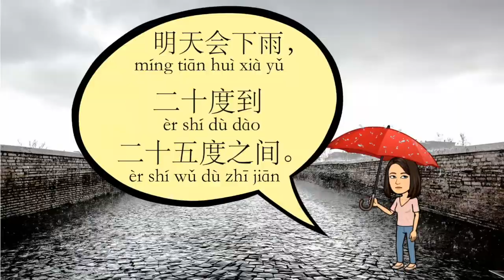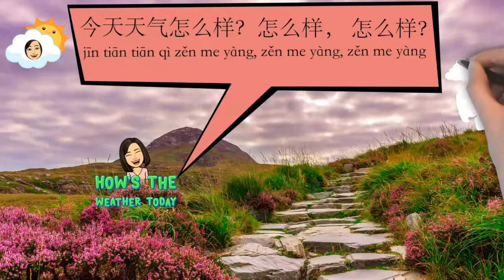How's The Weather Today? 今天天气怎么样？| Textbook Series - Chinese Made Easy #2 Lesson 4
It's time to practice the weather conditions! You can also use this simple song to practice the context in Chinese Made Easy Textbook 2 Lesson 4 我秋天去北京!

Lyrics in traditional Chinese and English translation:
                A: 今天天氣怎麼樣？氣溫多少度？
                    How's the weather today? What's the temperature?

                B: 今天是晴天，三十度左右。
                     Today is a sunny day. It is about 20 degrees (centigrade).

               A: 明天天氣怎麼樣？氣溫多少度？

               B: 明天會下雨，二十度到二十五度之間。
                   It'll rain tomorrow, the temperature will be around 20-25 degrees (centigrade).

                ♪♫♬ 今天～天氣～ 怎麼樣～ 今天，天氣怎麼樣？氣溫～多少度

             A: 後天天氣怎麼樣？氣溫多少度？
                 How's the weather the day after tomorrow? What's the temperature?

             B: 後天是陰天，二十五度左右，不冷也不熱。
             The day after tomorrow will be a cloudy day, around 25 degrees. Neither cold nor hot.

             A: 週末天氣怎麼樣？氣溫多少度？
How's the weather in the weekend? What's the temperature?

             B: 週末會下雪，在零度以下，非常冷!!
 It'll snow this weekend, below zero (temperature), very cold!!

               ♪♫♬ 晴天，陰天，下雨，下雪，很熱，很冷，不冷也不熱～ 今天天氣怎麼樣？怎麼樣？怎麼樣？

Lyrics in simplified Chinese and pinyin:

jīntiān tiānqì zěnmeyàng, qìwēn duōshǎo dù
今天 天气 怎么样 ？ 气温 多少 度 ？

jīntiān shì qíngtiān, sānshí dù zuǒyòu
今天 是 晴天 ， 三十 度 左右

míngtiān tiānqì zěnmeyàng, qìwēn duōshǎo dù
明天 天气 怎么样 ？ 气温 多少 度 ？

míngtiān huì xiàyǔ, èrshí dù dào èrshí wǔ dù zhījiān
明天 会 下雨 ， 二十 度 到 二十 五 度 之间 。

jīntiān tiānqì zěnmeyàng~ jīntiān tiānqì zěnmeyàng? qìwēn duōshǎo dù
今天 天气 ～ 怎么样 ～ 今天 ， 天气 怎么样 ？ 气温 ～ 多少 度

hòutiān tiānqì zěnmeyàng? qìwēn duōshǎo dù
后天 天气 怎么样 ？ 气温 多少 度 ？

hòutiān shì yīntiān, èrshí wǔ dù zuǒyòu, bù lěng yě bú rè
后天 是 阴天 ， 二十 五 度 左右 ， 不 冷 也 不 热 。

zhōumò tiānqì zěnmeyàng? qìwēn duōshǎo dù
周末 天气怎么样 ？ 气温 多少度 ？

zhōumò huì xiàxuě, zài língdù yǐxià, fēicháng lěng
周末 会 下雪 ， 在 零度 以下 ， 非常 冷 !!